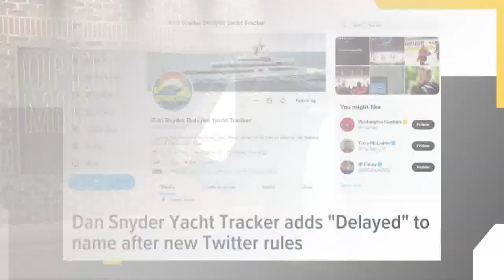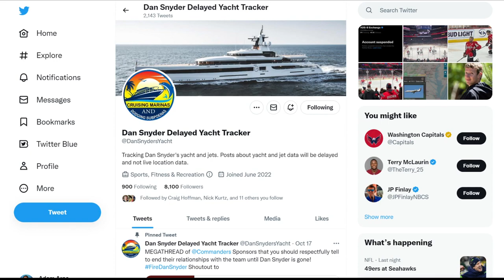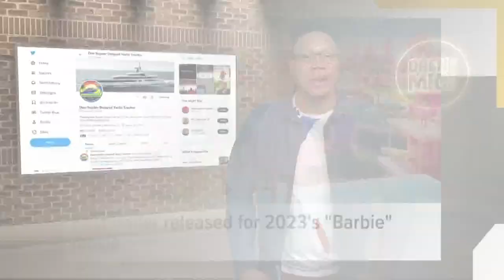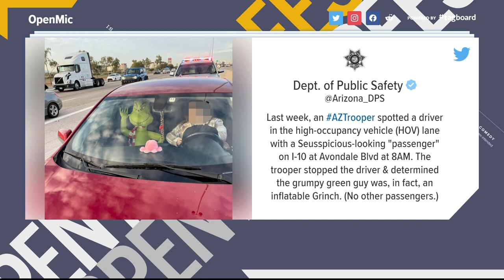Dan Snyder's Yacht tracker "delayed", Barbie movie | Open Mic